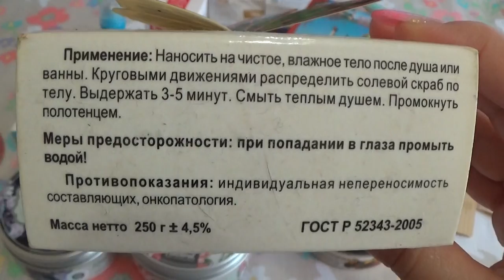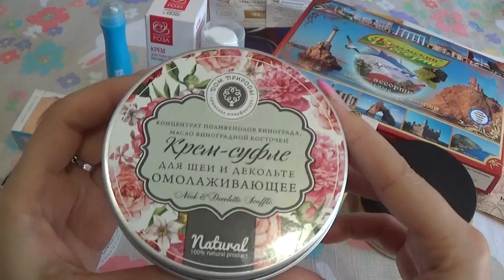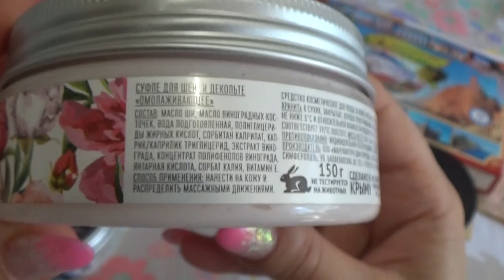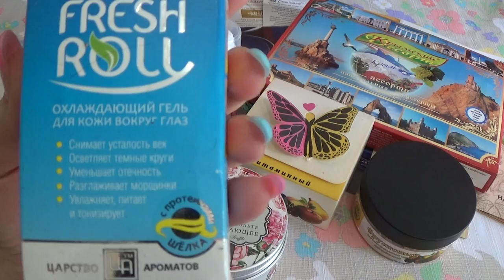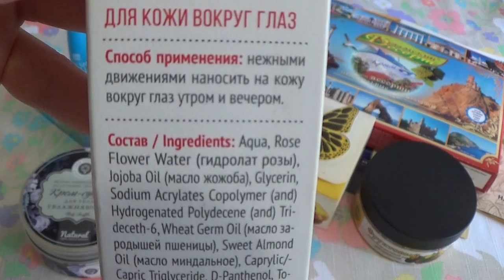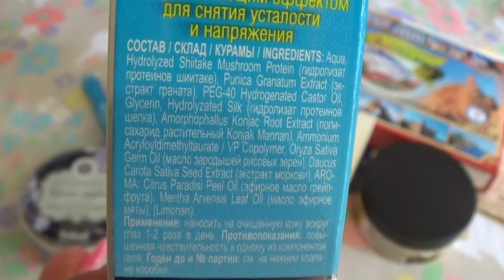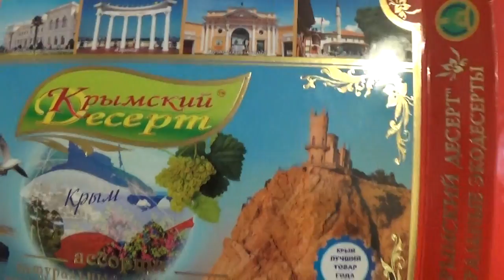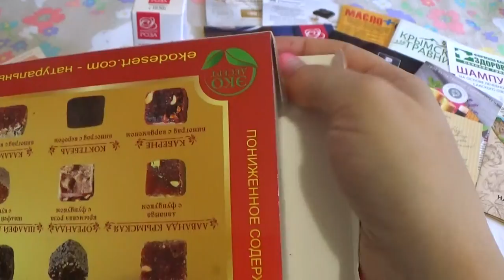МНЕНИЕ ОБ УХОДЕ (Косметика Крыма)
1. ГЕЛЬ ПРОТИВ ЧЕРНЫХ КРУГОВ ПОД ГЛАЗАМИ FRESH ROLL
2. КРЕМ ДЛЯ КОЖИ ВОКРУГ ГЛАЗ ЛИФТИНГ И ПИТАНИЕ
3. Крем суфле Омолаживающее для шеи и зоны декольте
4. Крымский эко десерт ассорти Кара Даг 350 гр
5. Скраб фруктовый масляно-солевой Фруктовый